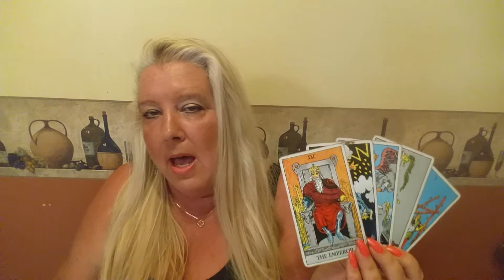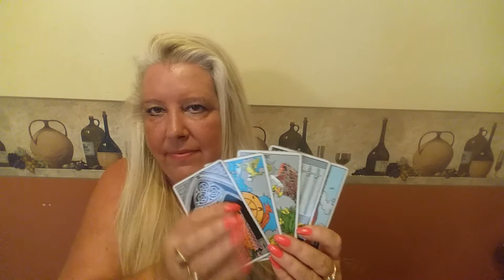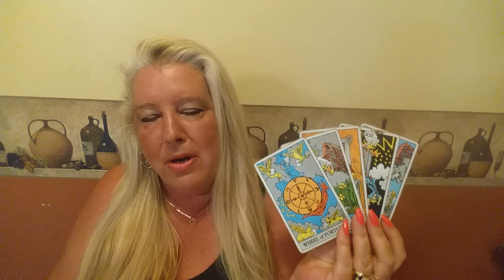LIBRA Psychic Tarot Reading for the month of July 2017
A general reading for Libra for the month of July 2017.  For personal psychic readings please contact Jackie directly on her